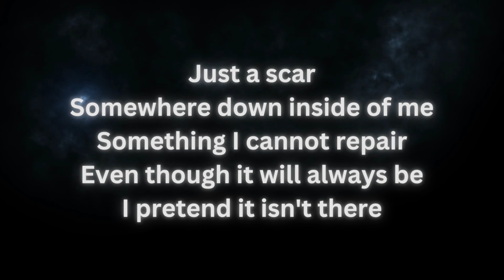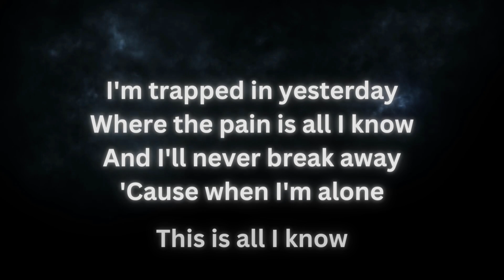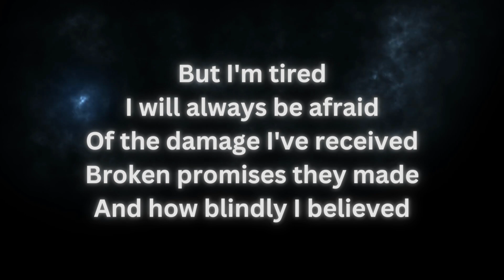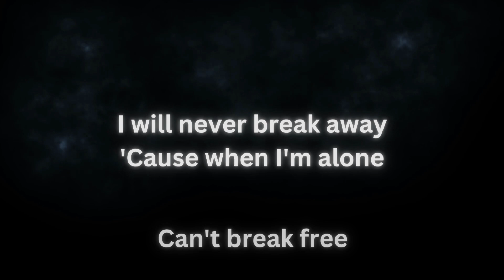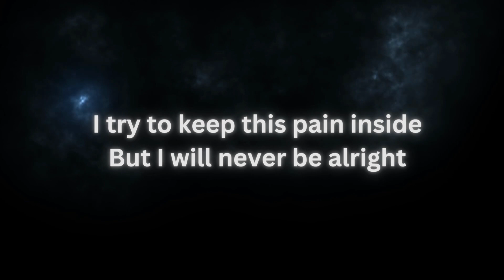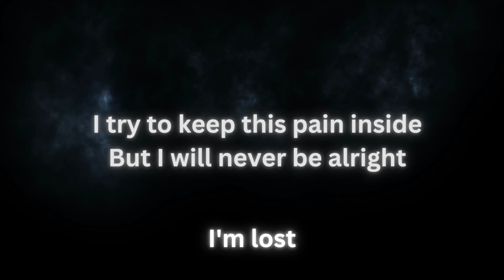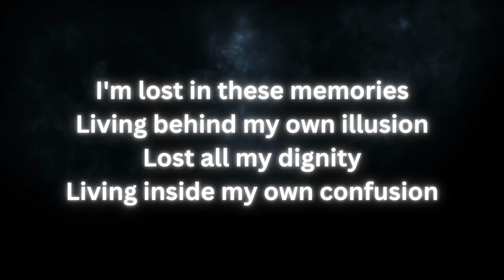Lost - Lodroth (Cover)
Cover of Lost - Linkin Park
Vocals: @lodroth
Instrumental: @CoreKaraoke

I'm trapped in yesterday (just stay out of my way)

I try to keep this pain inside but I will never be alright
(I'm lost) I try to keep this pain inside but I will never be alright